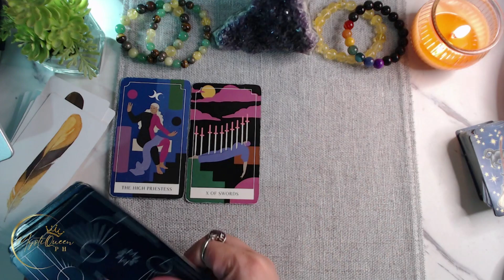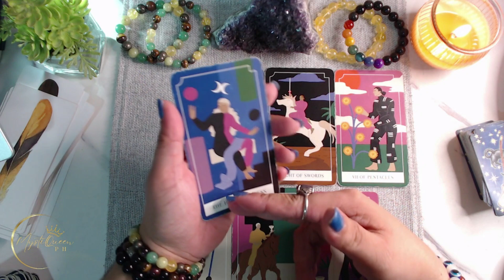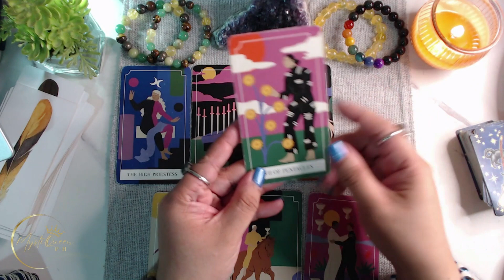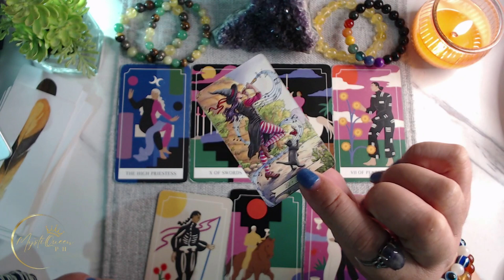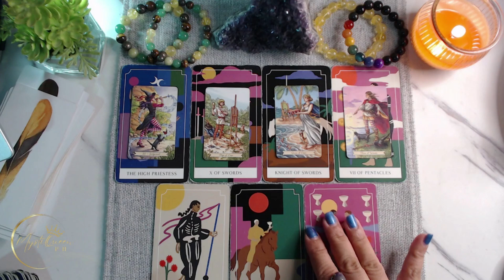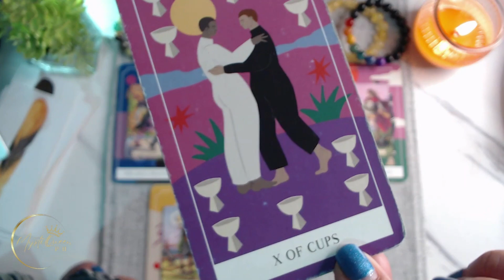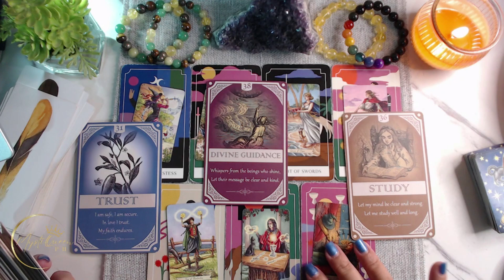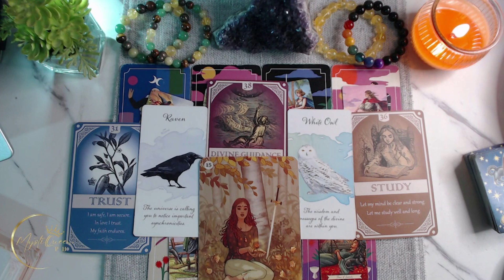♎ LIBRA KAPALARAN ✨ NOVEMBER 2023 ✨ Ano'ng Parating Sayo? 🔮 Tagalog Tarot Reading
🔮 PRIVATE/PERSONAL READING 🔮

Salamat po!🙏

👑MystiQueen PH

🍿 OTHER VIDEOS/MESSAGES/READINGS 🍿